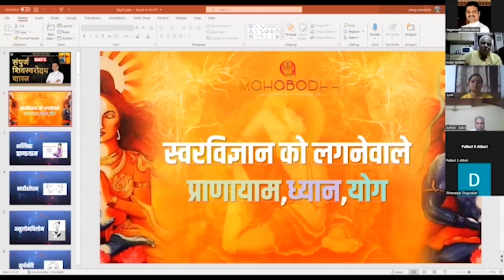शिवस्वरोदयशास्त्र 3rd Day Online Program प्रश्न उत्तर Jagannath Satardekar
*Videos:*

 शिवस्वरोदय
swarodaya
shiv swarodaya
 shivswarodaya shastra
Swarayoga
Shivaswarodayashastra
स्वर योग
Jagannath satardekar
 स्वरोदय, दिव्यज्ञान
 स्वर शास्त्र
seven chakra
motivation
meditation